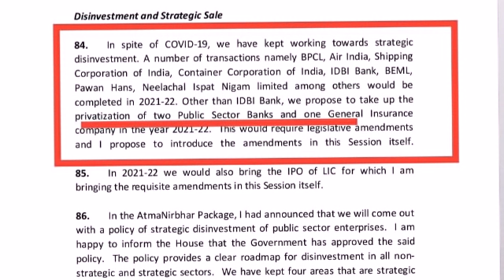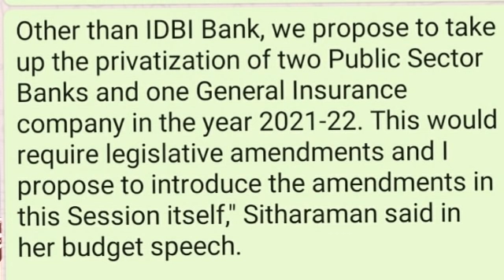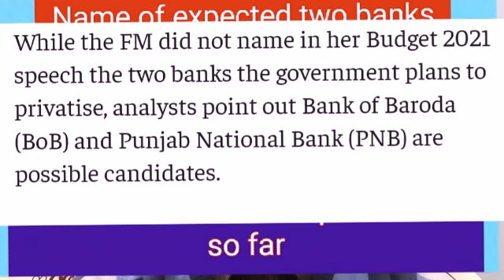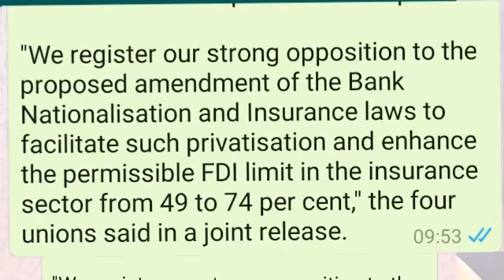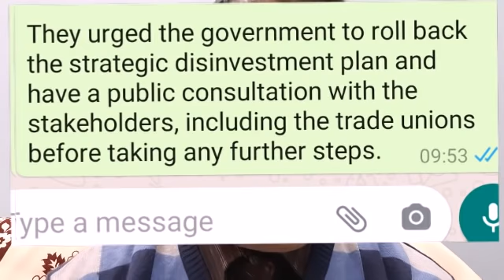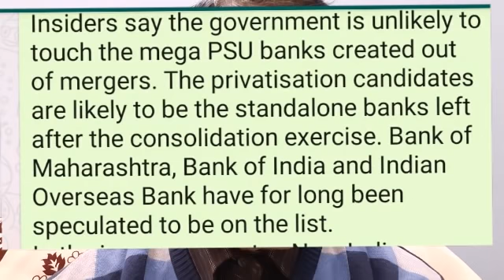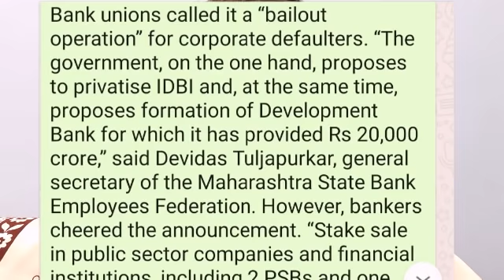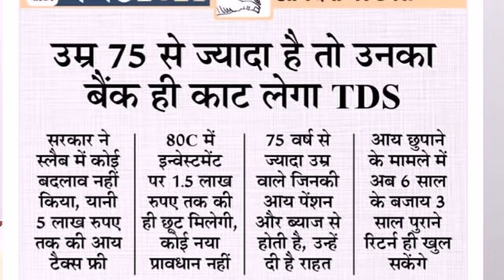BanksPrivatisation -Two PSBs other than IDBI & one insurance co. is under consideration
NEW DELHI: Nearly two decades after an NDA government’s unsuccessful bid to reduce government holding in public sector banks, finance minister Nirmala Sitharaman has bit the bullet and announced a fresh plan to privatise two public sector banks. Simultaneously, a move to divest stake in one non-life insurance company enables government to target higher revenue without forsaking strategic objectives.
Privatisation will reduce fiscal pressure as the Centre has been infusing capital year after year even though market valuation of government-owned banks has shrunk. Many expect a merger with a large private lender to be one of the options.
An RBI-appointed panel, with government representatives, had said that well-run non-banking finance companies (NBFCs), including those owned by corporates, could be allowed to turn into banks. Those with NBFCs that have banking ambitions, like L&T Finance, may be made an offer.
“Other than IDBI Bank, we propose to take up the privatisation of two public sector banks and one general insurance company in the year 2021-22. This would require legislative amendments and I propose to introduce the amendments in this session itself,” the finance minister said in her speech. Since the banks are governed under the bank nationalisation law, an amendment could pave the way for future divestments as well.
Sanjay Joshi, partner and head of financial services advisory at KPMG, said the move will bring greater focus on low performing PSU banks, grant lenders autonomy and result in capital optimisation for the government. “This will also lead to consolidation in the banking and NBFC sector. Now look forward to RBI’s guidelines on ownership of banks,” he said.
Insiders say the government is unlikely to touch the mega PSU banks created out of mergers. The privatisation candidates are likely to be the standalone banks left after the consolidation exercise. Bank of Maharashtra, Bank of India and Indian Overseas Bank have for long been speculated to be on the list.
In the insurance sector, New India Assurance is seen as a candidate as it is already listed and was historically owned by the Tatas. The other three public sector insurers were to be merged, but owing to issues linked to their financial position, the government has put the move on the backburner. Shares of New India jumped 9% to close at Rs 138 on Monday.

image

Bank unions called it a “bailout operation” for corporate defaulters. “The government, on the one hand, proposes to privatise IDBI and, at the same time, proposes formation of Development Bank for which it has provided Rs 20,000 crore,” said Devidas Tuljapurkar, general secretary of the Maharashtra State Bank Employees Federation. However, bankers cheered the announcement. “Stake sale in public sector companies and financial institutions, including 2 PSBs and one insurance company, in the next fiscal year, is a welcome move,” said Padmaja Chunduru, MD &CEO, Indian Bank.

This is not the first time government has attempted privatisation of PSBs. In 2000, then finance minister Yashwant Sinha announced a plan to bring down government holding to 33%, but it got stalled. Former RBI governor Raghuram Rajan had also suggested that government could experiment with privatising a small PSU bank.
Sarkari support stays for LIC covers
The finance bill has proposed to increase the authorised share capital of Life Insurance Corporation (LIC) to Rs 25,000 crore, comprising 2,500 shares of Rs 10 each. The government has proposed 19 amendments to the LIC Act as a prequel to its initial public offer (IPO). However, it has not touched section 37, which extends a government guarantee to the sum assured under all policies.
The bill proposes to have a separate quota for policyholders who can apply for shares at a discount, which can go up to 10%. Under the proposed amendment, the government stake can go down to 51% with a maximum of three shareholder representatives on  or more.
In

The finance minister on Monday proposed consolidating important securities laws into a code, a move that has the potential to combine several legislations into a unified one. It could eliminate duplication, enhance clarity relating to these laws and bring down the cost of compliance, securities laws experts said. On Monday, the FM proposed to consolidate the provisions of Sebi Act, 1992, Depositories Act, 1996, Securities Contracts (Regulation) Act, 1956 and Government Securities Act, 2007 into a rationalised single securities